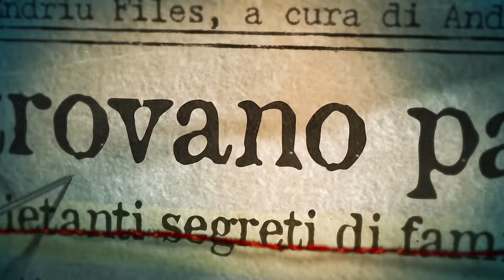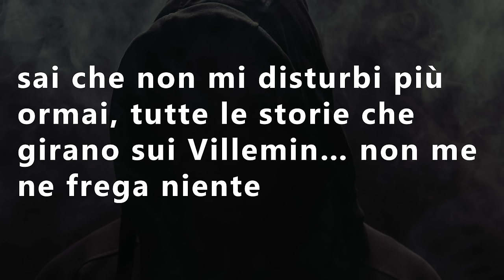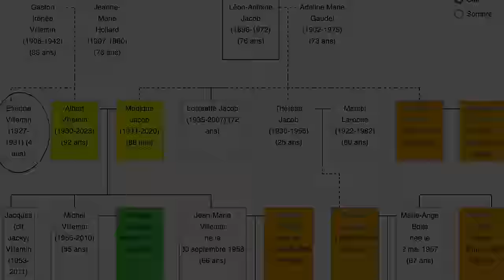Che Fine ha fatto Grégory?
Che fine ha fatto Grégory? Questa è la domanda che si sono chiesti tutti, ma solo per qualche ora. Una domanda che ha trovato risposta, ma che ha dato il via a tutta un'altra serie di domande  che per decenni hanno fatto impensierir la Francia.
Questa settimana su Pampling c'è il 20% di sconto su tutto il sito! Utilizzando il codice ENDRIU puoi anche avere le magliette che indosso nei video E delle calze a scelta in omaggio

In questo video